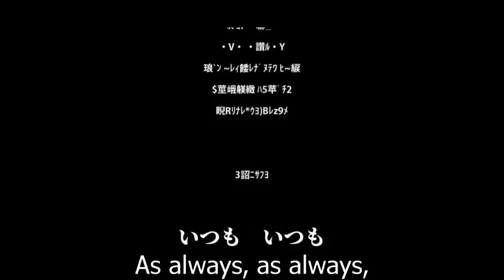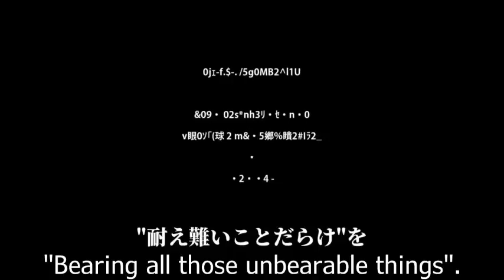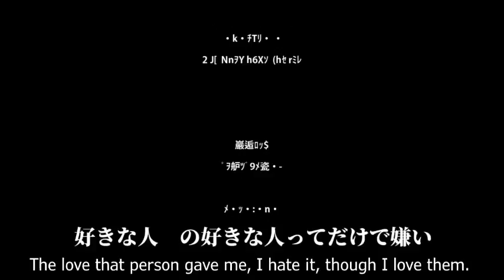【鏡音レン V4X】「Darling (ダーリン)」【Vocaloidカバー】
VSQx by LΛNTEЯNS (Tuning by Nightmare)
Song and lyrics by Maretu
English subtitles by Ti Pai
Original video: sm32012728
Kagamine Len is copyright to Crypton Future Media

Wow, I’ve been absent for over a month.
I was mostly distracted by the newest Pokemon game,
That and again lack of motivation.
This happens all the time now, it seems. :C